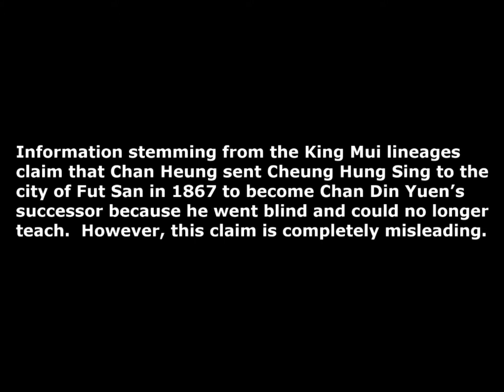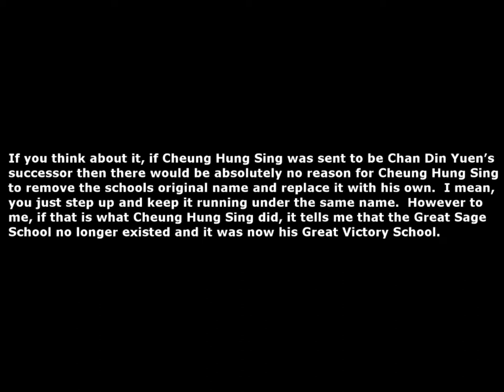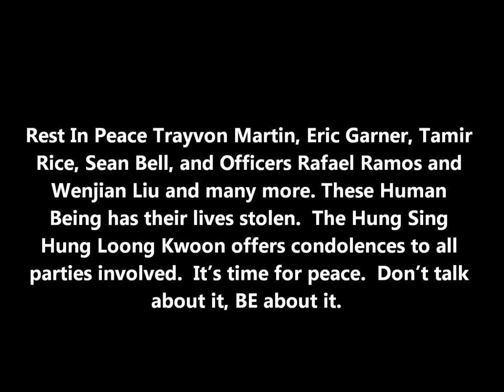QUESTION: WHO SENT CHEUNG HUNG SING TO FUT SAN?